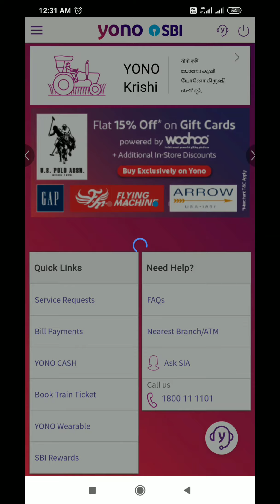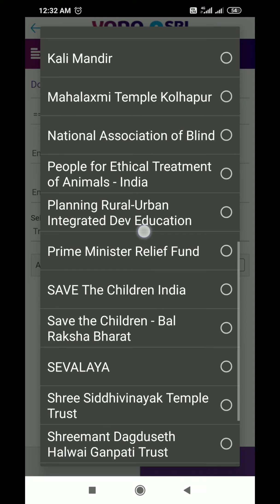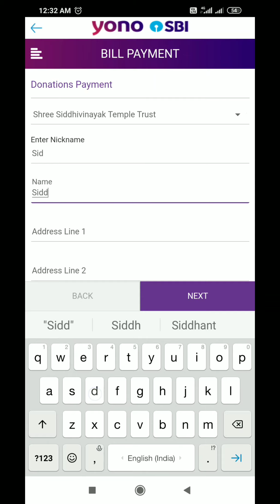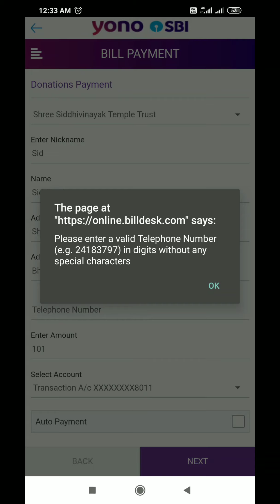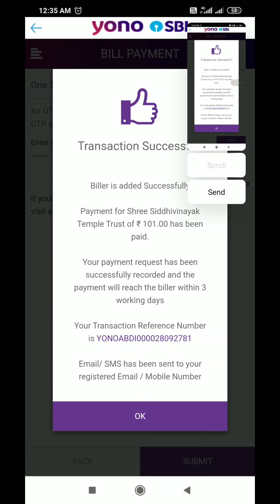Yono Sbi app से श्री सिध्दीविनायक मंदिर को डोनेट कैसे करें? | How to donate to Siddhivinayak Temple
Hello Friends Mera Naam Siddharth
Aur Aap Dekh rahe ho Sid Hi Tech YouTube Channel.

agar aap ko Shri siddhivinayak Temple Trust ko Donation de Sakte ho Ghar Baithe Bilkul Simple voh bhi Yono Sbi App Se.

Agar Aap Sbi ke Customeres h Toh aap ko Yono App Download aur register karne ke baad aap Donation De sakte ho.

Shri Siddhivinayak Temple Trust
Shri Siddhivinayak Temple Trust Mumbai
Shri Siddhivinayak Temple Trust Prabhadevi
Shri Siddhivinayak Dadar

√Thanks for all Support me.